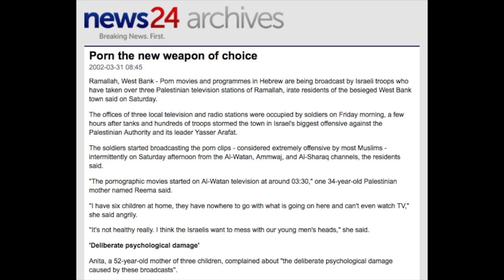Why Igbo People should Abandon Christianity (Part 2 re-upload)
Sorry this is a re-upload.
I had to remove the repetition on the video... it was too disgusting.